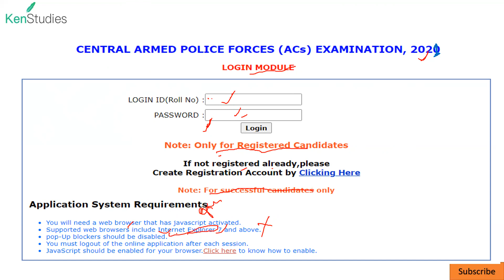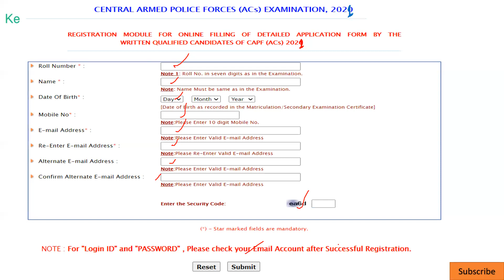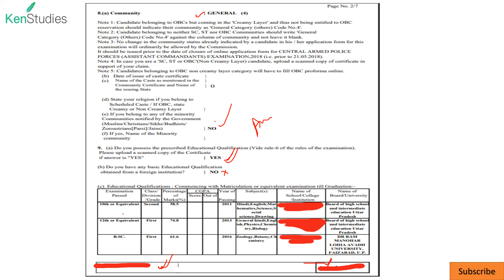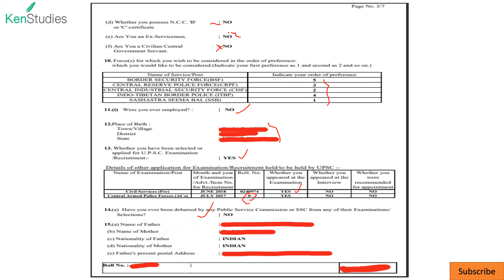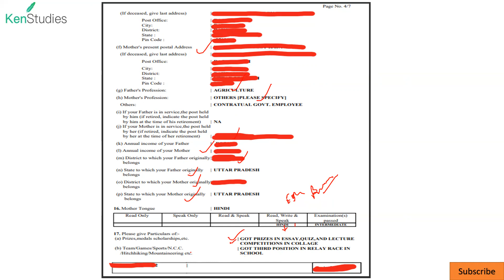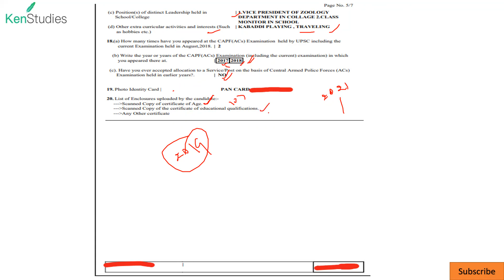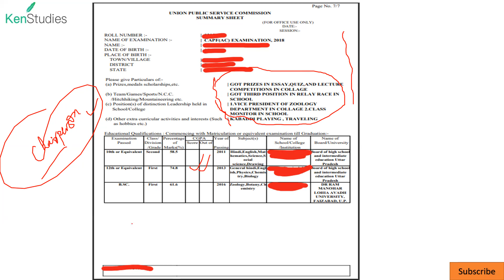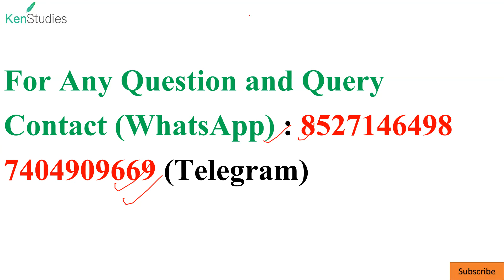CAPF(AC) 2021 DAF Details Documents??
Detailed Application Form is one of the important part of your selection in any examination of UPSC...in Interview questions will be asked from this and also it is mandatory to process further .

Here with the help of DAF of a selected candidate of 2018 I explained what all documents are required and how to fill ur DAF.

Link of DAF of Filling with the help of 2019 Selected Candidate.